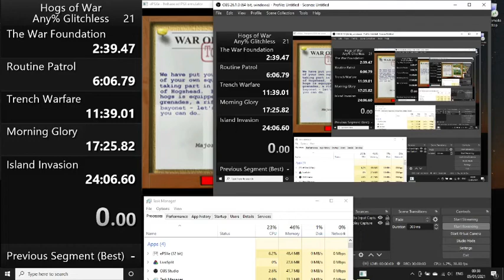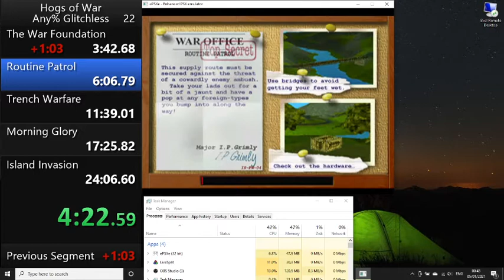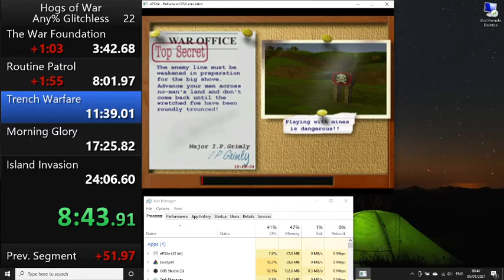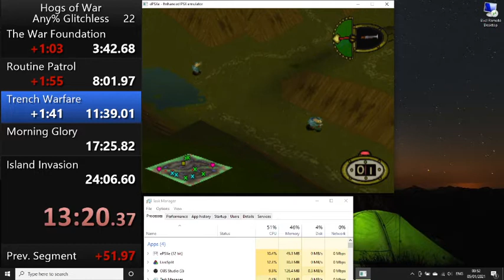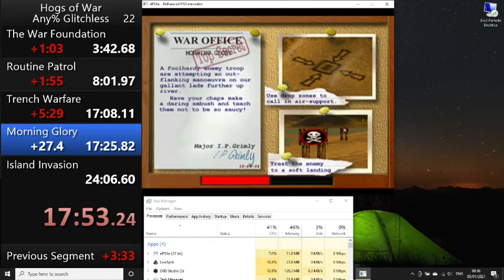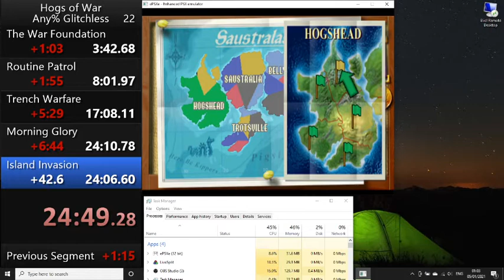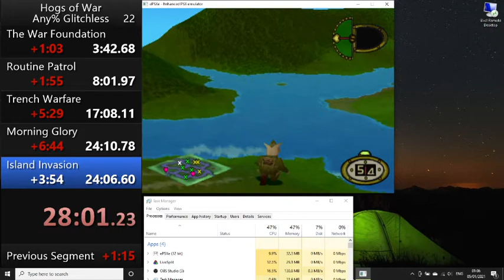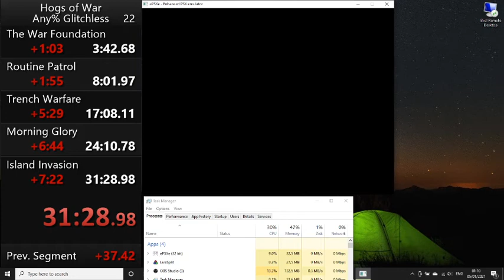Hogs of War Speedrun - Hogshead Grand Prix 31:28.98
Thanks to everyone on Discord who helped me sort out the lag issue from the previous submission. It still isn't perfect but the game is actually playable while recording now!

Pleased with the recorded improvement, despite having a bit of a nightmare on levels 3 and 4. Especially 3, everything went very grimly wrong and I didn't respond well.

My timed PB is 26.13.49 but that is unrecorded.

War foundation: really messed up the final grenade but decided to press on
Routine Patrol: Didn't get the two turn birdie this time
Trench Warfare: I don't want to talk about it. (Sorry about the unintentional replacement of OBS with PowerPoint in the middle of this level).
Morning Glory: I really screwed up just about every placement on this level
Island Invasion: Need to learn the route for this one a bit better I think. Quite pleased with the sapper kill though.

Played on ESPX emulator.